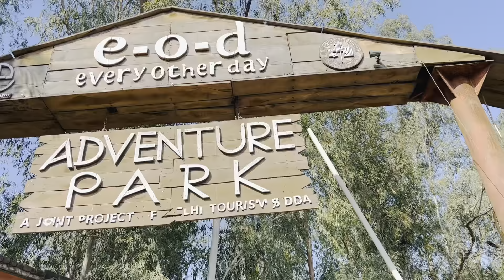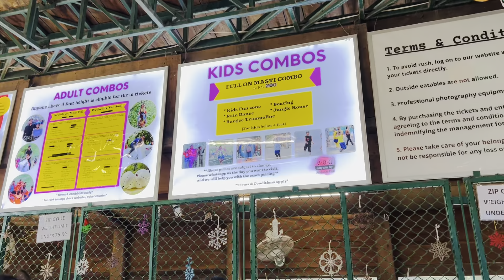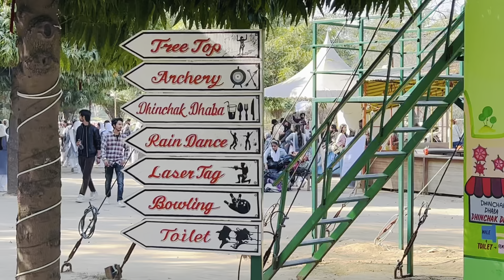EOD Adventure Park Mayur Vihar | Sanjay Lake | Only 400rs | Full Adventure | Delhi | Vlog.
Equipment for videos

E.O.D Adventure Park Mayur Vihar || Best Amusement Park Delhi |I EOD Adventure Park I|
Hello Friends,
This video is about a e-o-d Adventure Park. Which is Delhi's Biggest Adventure Park with some never before seen Activities.
It has the biggest lake in Delhi and the only one with Boating facilities.
We are a family park with a big focus on outdoor activities.
It is the best picnic spot adventure-themed park in Delhi with a Sanjay lake delhi biggest adventure park. you can enjoy Tree top course, zipline, Rope cycling, Zip cycling, Bowling, Boating, Rain Dance, Kids fun zone, Jungle House, Corporate party, and other social events.
E.O.D adventure park is the best place for every age group. one can come with family friends and also with your dear ones.

Starting Ticket Price - 200rs Only
Location - Gate number 2, sanjay lake, pocket D, chand cinema road, Mayur vihar, new delhi

EOD adventure park rain dance
EOD adventure park lazer tag
Visiting Place In Delhi
Places to visit in delhi ner
Adventure park in delhi

I Hope You Guys Enjoying This Vlog🥰

Don't Ignore